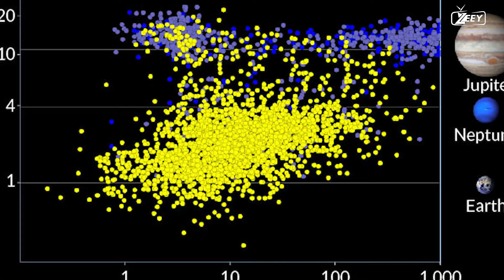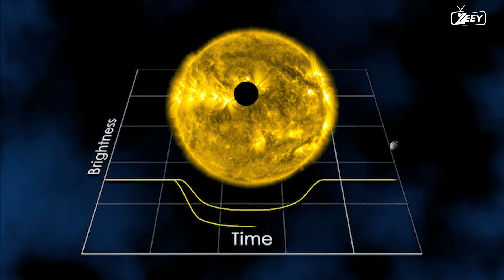UPDATE ON TABBY'S STAR (KIC 8462852): THE MYSTERY PERSISTS -HD